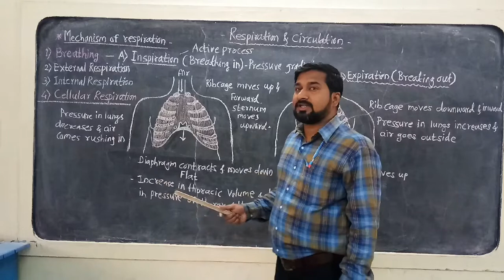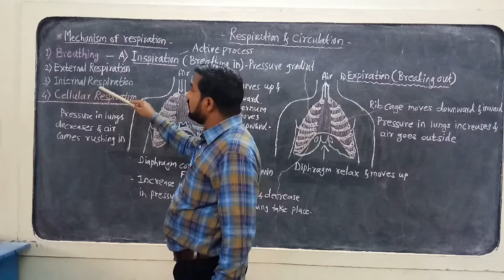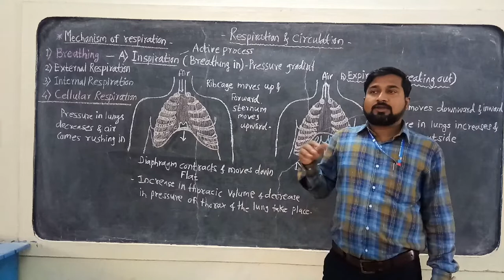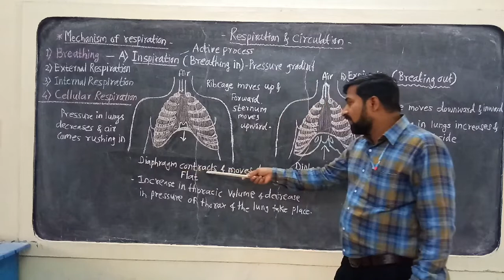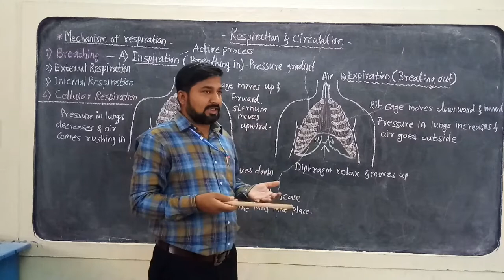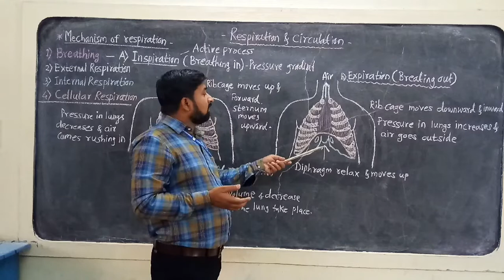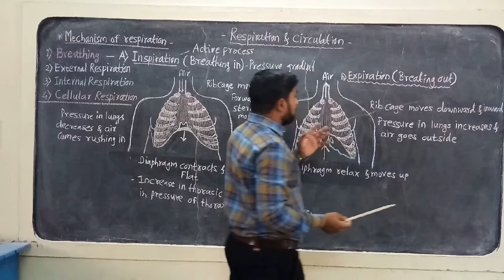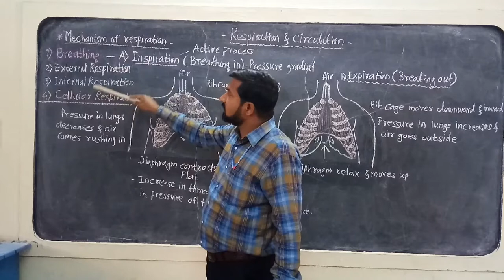Respiration and Circulation Lecture No. 3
Mechanism of respiration- 1) Breathing